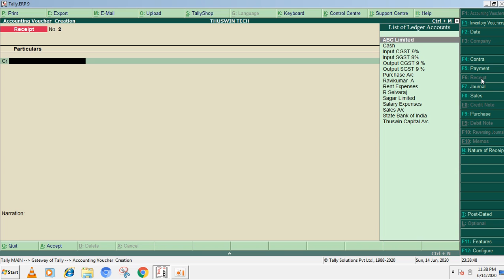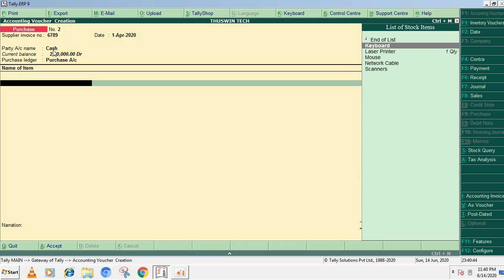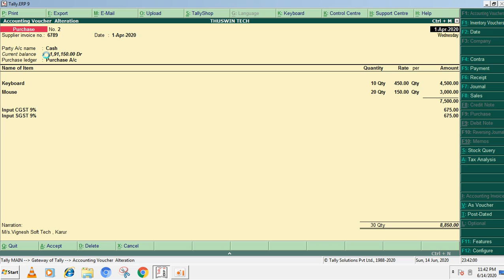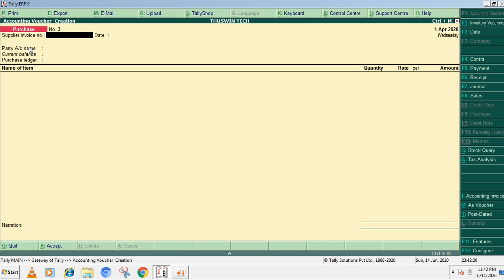How to create Capital Account / Purchase voucher entry in Tally.ERP9 ( Part 8 )